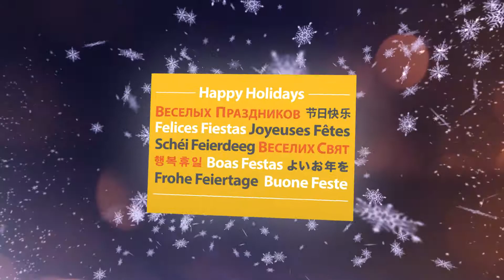Happy Holidays from Husky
Season's Greetings and Best Wishes from Husky! Our sincere thanks for your continued support and goodwill throughout the year. All the best in 2018!